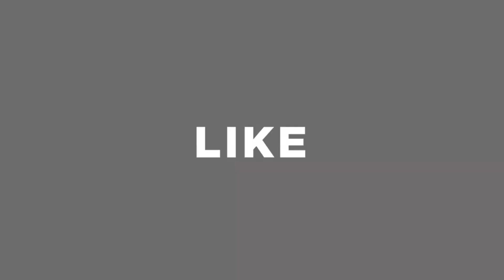মাত্র ১০০ টাকায় ওয়ান পিস । ওয়ান পিসের পাইকারি মার্কেট । one piece wholesale market in bangladesh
Shop Address: Yasin Saree Bitan
Shop No: A-249, (Underground), Gulistan Trade Center, Gulistan, Dhaka-1000